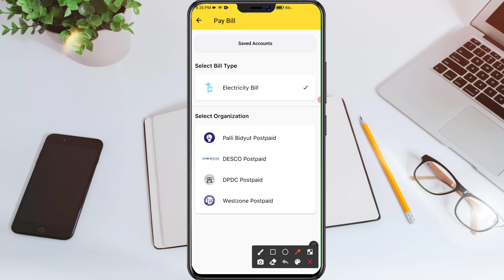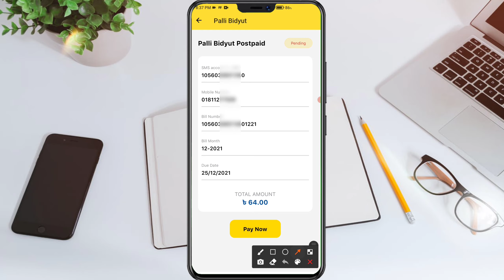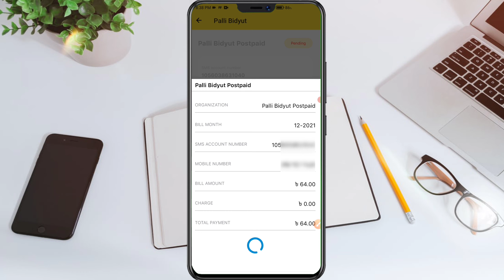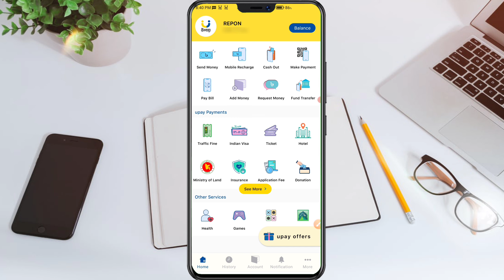উপায় দিয়ে পল্লী বিদ্যুৎ বিল প্রদান | Palli bidyut Bill Payment By Uapy | Upay To Electricity Bill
উপায় দিয়ে পল্লী বিদ্যুৎ বিল প্রদান | Palli bidyut Bill Payment By Uapy | Upay To Electricity Bill@RealTechMaster